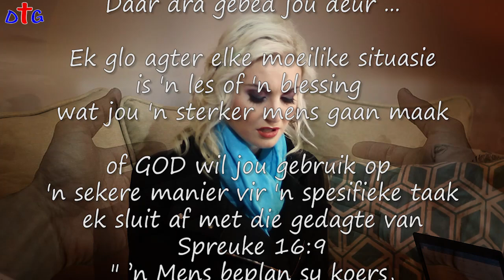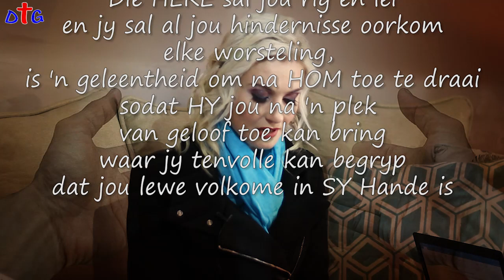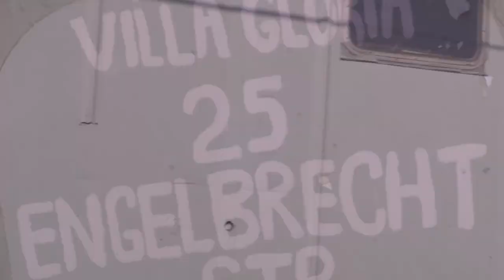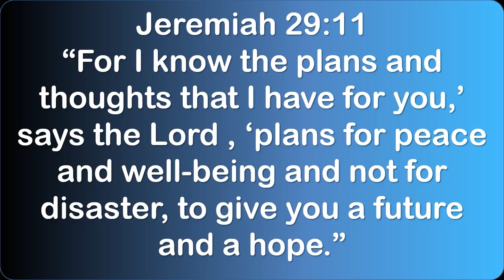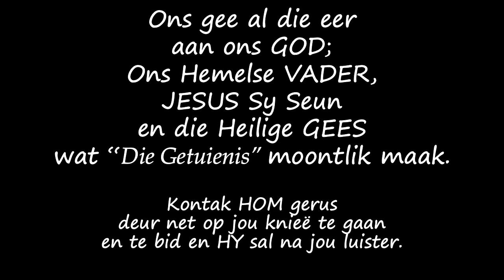STOP, Genoeg is genoeg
Is jy in 'n "abusive" verhouding? Word jy gemanupileer, geslaan of sleg gesê?
Wel Nadia is daar deur en het "lewendig" uitgekom. Jy kan ook as dit GOD se wil is!
Vandag help Nadia ander en selfs minderbevoriges!
Jy kan ook!

Musiek:
Purple Planet: